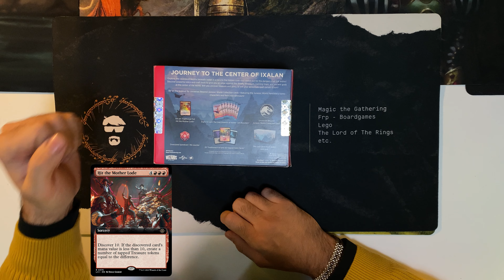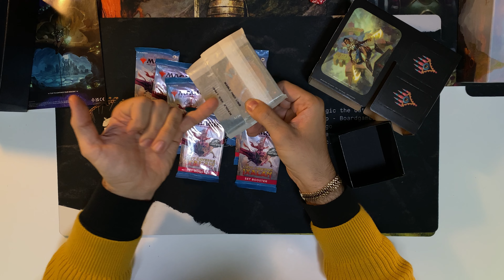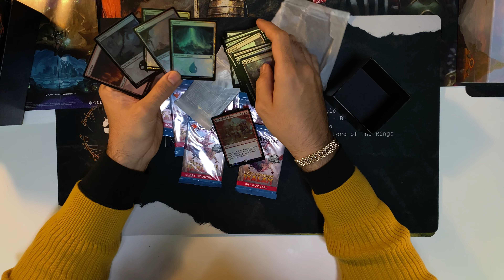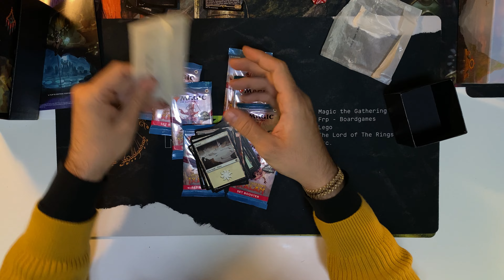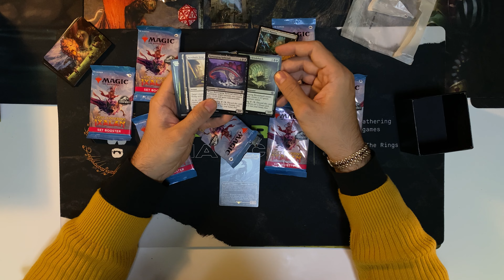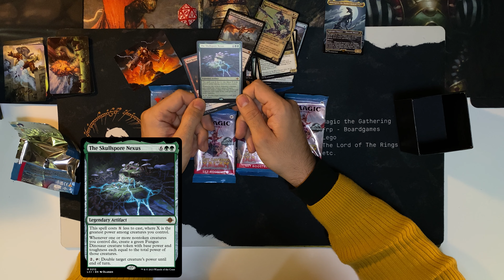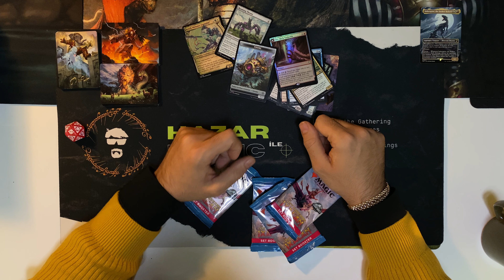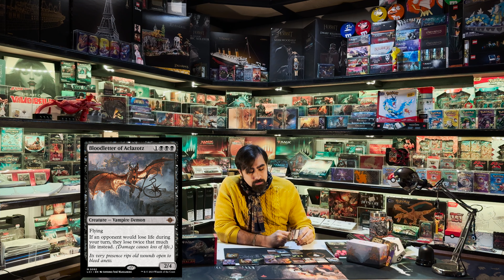The Lost Caverns Of Ixalan Kutu Açılımı Sizlerle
Selamlar yeniden, bu hafta açmak için neredeyse 2.5 yıl beklediğim o kutulardan birisini sizler ile açıyorum. The Lost Caverns Of Ixalan Jurassic Park temasına hakim olan bir seridir ve bu pakette bolca dinozor, korsan ve farklı bolca içerik sizleri bekliyor olacak. İyi seyirler dilerim.

Daha fazlasından haberdar olmak için;